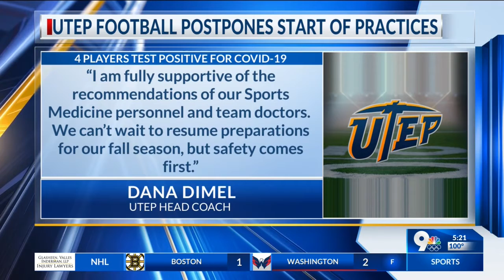UTEP postpones start of fall football practices